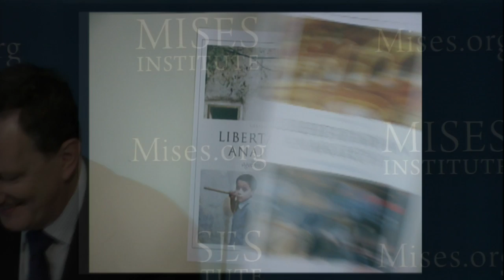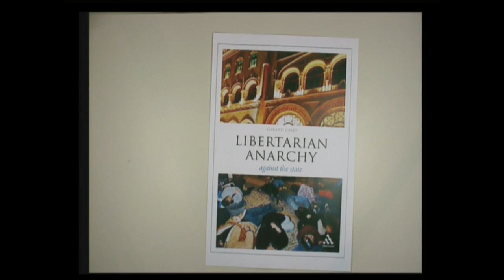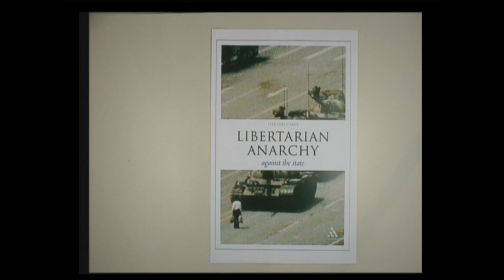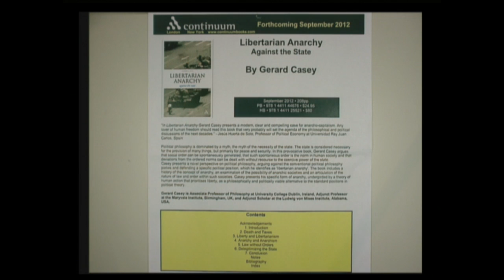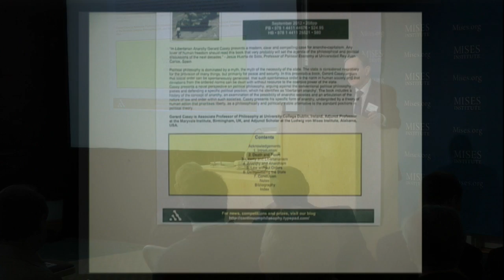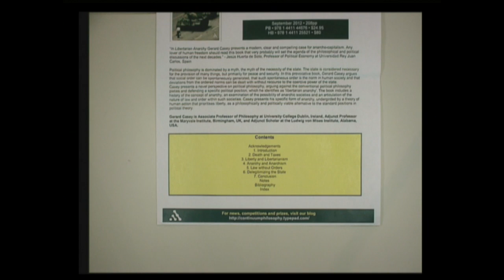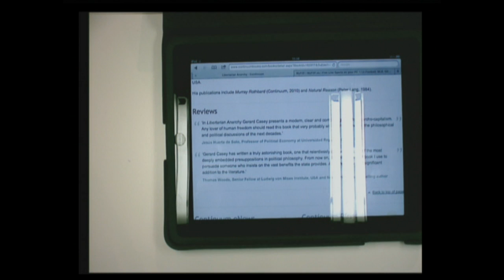Authors Forum: Libertarian Anarchy: Against the State | Gerard Casey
Presented at the 2012 Austrian Scholars Conference.  Recorded 8 March 2012 at the Ludwig von Mises Institute in Auburn, Alabama.  Includes an introduction by Mark Thornton.